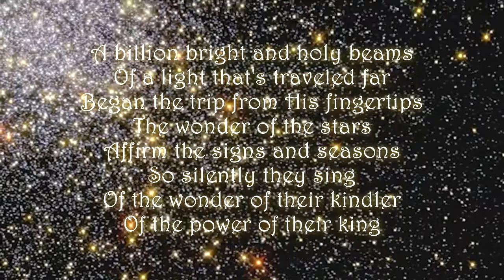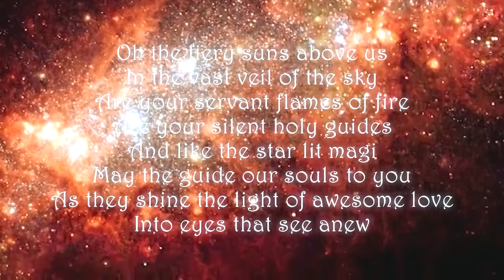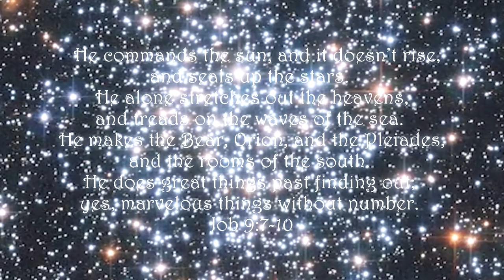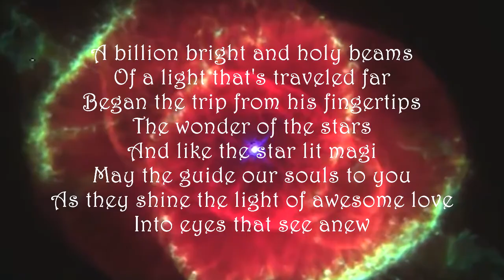Starkindler with lyrics - By Michael Card